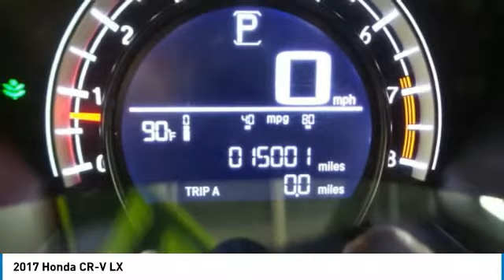2017 Honda CR-V AHP7539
2017 HONDA CR-V Old Bridge, NJ
Stock# AHP7539

* * * * * DCH ECONOMY CERTIFIED * * * * * ONE OWNER, BACK-UP CAMERA, ALL WHEEL DRIVE, BLUETOOTH, MP3 Player, NO ACCIDENTS on CARFAX, 9 SERVICE RECORDS FOUND ON CARFAX, KEYLESS ENTRY, 31 MPG Highway, ALLOY WHEELS. VALUE PRICED, we specialize in obtaining financing for customers who have low credit scores, no credit, bad credit, recent bankruptcy and repossessions. CARFAX REPORT SHOWS 1 OWNERS and 9 SERVICE RECORDS. This vehicle comes with a comprehensive 35 Point Inspection & Quality Assured Review, Carfax Vehicle History Report, Sold Mechanically and Cosmetically As Is *See dealer for details. DCH Academy Honda proudly services the central New Jersey area, we can handle all of your Used Car needs.